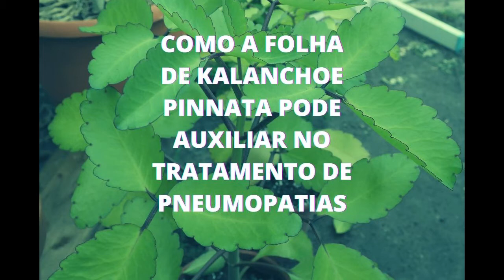Como saião (Kalanchoe pinnata) pode auxiliar no tratamento de Pneumopatias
A folha-da-fortuna ou saião (Kalanchoe pinnata) é uma planta renomada na medicina popular para o tratamento de tuberculose, tosse, infecções pulmonares, considerada um tônico respiratório e antitussígena, existem estudos explorando a atividade antitumoral, bactericida, imunomoduladora, antialérgica, antidiabética entre outros. A planta está presente na Relação Nacional de Plantas Medicinais de Interesse ao Sistema Único de Saúde (RENISUS) devido ao seu potencial medicinal.

A revisão de Aejazuddin et al (2011) reuniu informações sobre seus usos na medicina tradicional de diversos países e estudos que avaliaram sua ação imunomoduladora, antifúngica, antimicrobiana, anti-inflamatória, anticancerígena etc.

A pandemia já é considerada uma sindemia pelos cientistas uma vez que a maior parte das pessoas que desenvolvem casos graves da doença estão relacionados a alguma comorbidade, nesse sentido, os próprios cientistas sugerem que as vacinas não serão o suficiente para lutar contra a pandemia, e que será necessário um trabalho de combate e prevenção contra as comorbidades que uma grande parcela da população possui.
Não é novidade que o Brasil é um fracasso do ponto de vista de educação alimentar e que esse parece ser um plano da indústria farmacêutica e alimentícia para produzir doença na população.

Portanto resolvi gravar essa série de lives com meu amigo Geraldo Varjabedian, que é um mobilizador social, ativista ambiental envolvido com as PANC e Agroecologia.

Nesse sentido, acredito na importância de educar as pessoas sobre o potencial nutricional e farmacêutico de algumas plantas que podem auxiliar no combate as comorbidades e me sinto responsável em passar um pouco do conhecimento que adquiri estudando ao longo dos anos para auxiliar as pessoas que são vitimas dessa grande indústria a gerar um conhecimento maior sobre sua soberania alimentar e a aumentar a capacidade de autonomia no sentido de gerir sua saúde e alimentação como um todo.